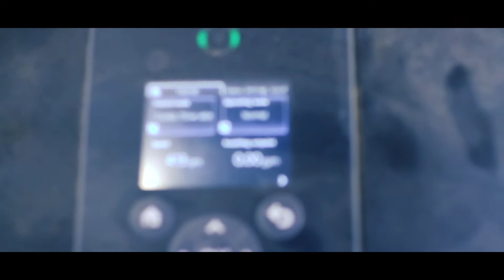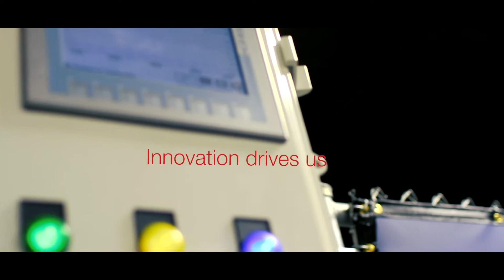Our Solutions | Customer defined, made from innovation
Every Branif Customer defines who we are. From Farming Enterprise to Federal Agency. They trust Branif to deliver solutions that are innovative, proven and tested. They expect the solution to solve their most pressing challenges, like automating their irrigation system, measuring water usage, or developing customized applications that turn a task once thought to only be possible manually into a seamless automated solution.